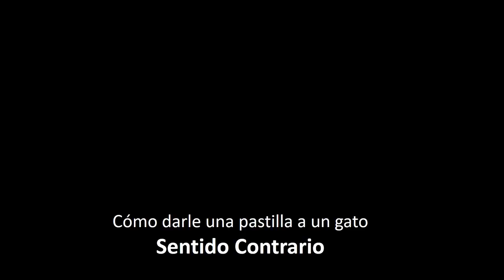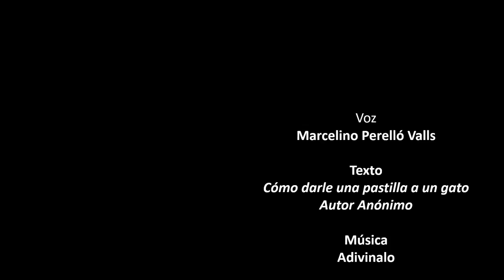Día Internacional del gato Marcelino Perelló ofrece una guía útil.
Eliseo Ortega León nos trae a la memoria el recuerdo de las instrucciones que Marcelí leyó, acerca de cómo administrar una pastilla a un gato, a propósito del Día Internacional del Gato 2017.